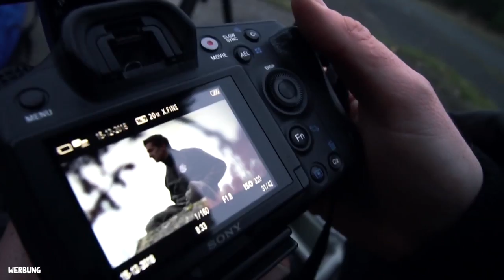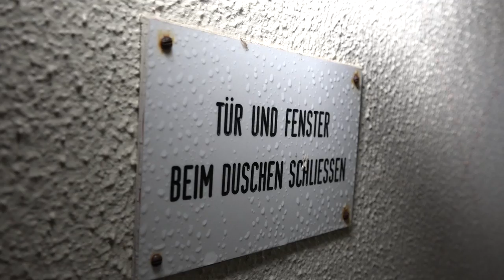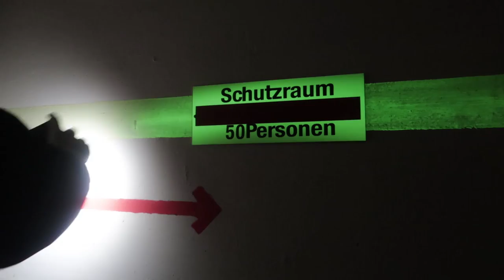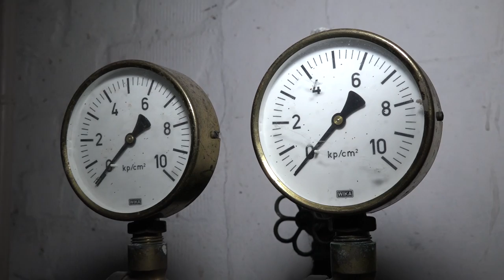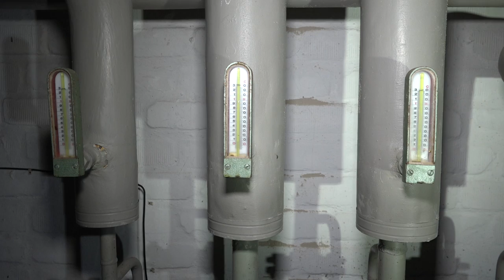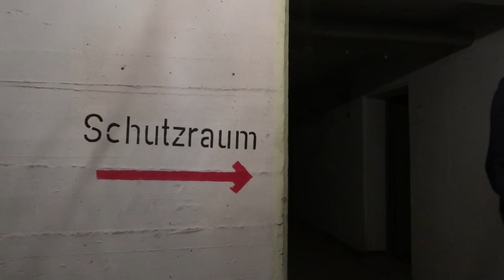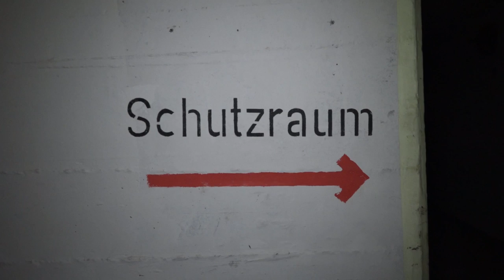LICHT IM BUNKER? 🧐 HIER GIBT ES VIEL ZU ENTDECKEN! 🤘 TEIL 1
🧔 Du findest auf meinem Kanal, verlassene Orte auch besser bekannt als Lost Place. Und auch Overnight, Camping, Vlog's, Lifestyle und worauf ich gerade Bock habe findet ihr auf meinem Kanal. Lass doch auch gerne ein kostenloses Abo da! Ich freue mich über Deine Unterstützung!

Unterstütze mich! 😊

Mein Schnittprogramm & Effekte 💻

Meine Musik 🎵

*30 Tage kostenlos testen - von Monat zu Monat kündbar!

Paket 📦

Lets Urbex
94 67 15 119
Postfiliale 568
27798 Hude

Mein Rucksack-Equipment 🎒

Mein Film-Equipment 😎